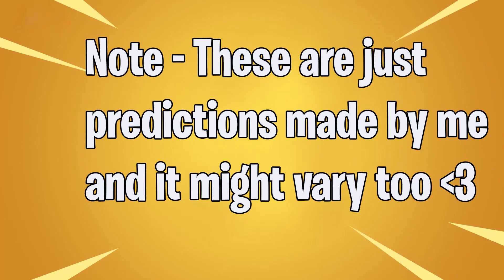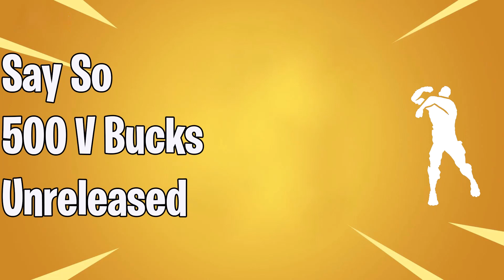Fortnite Item Shop Prediction September 3 , 2020 | Dark Skully , Ruby and Say So Tomorrow?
Fortnite Item Shop Prediction - September 3rd, 2020
3rd September - Fortnite Item Shop Prediction
3rd September  item shop prediction
3rd September  2020 item shop prediction
3rd September item shop fortnite
Hi Guys hope you had fun watching this video ..
MY PC SPECS 👇
System Configurations
╔► Processor : Intel® Core™ i7 8700K CPU @3.20GHz
╔► Motherboard : MSI
╔► Graphics : Nvidia RTX 2070 8GB
╔► Ram : 16GB Corsair Vengeance
╔► Mouse Pad : AmazonBasics Extended Gaming Mouse Pad,Black
╔► Monitor : Dell 1920 X 1080, 144HZ
╔► Key Board : Logitech G213 Prodigy Gaming Keyboard
╔► Sound : Logitech G233 Prodigy Gaming Headset
╔► Mouse : Logitech 502 Hero Gaming Mouse
╚ ► Dpi [1100]

Fortnite item shop prediction 3 september
Fortnite item shop prediction september 3
Fortnite item shop prediction september 3 2020
Fortnite 3rd september item shop prediction
3rd september item shop prediction
3rd september 2020 item shop prediction
3rd september item shop fortnite
Fortnite item shop prediction tomorrow
Fortnite item shop prediction 3rd september
3 september item shop prediction fortnite
fortnite item shop prediction september 3rd